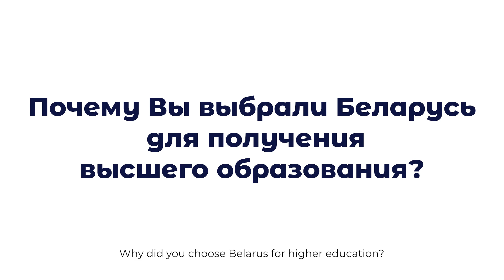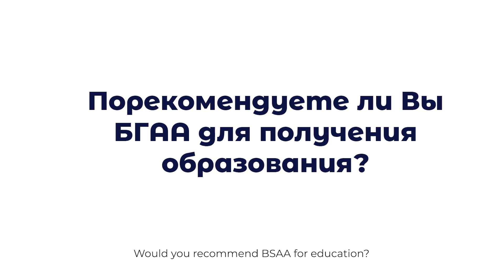Интервью с иностранным студентом из Белорусской государственной академии авиации